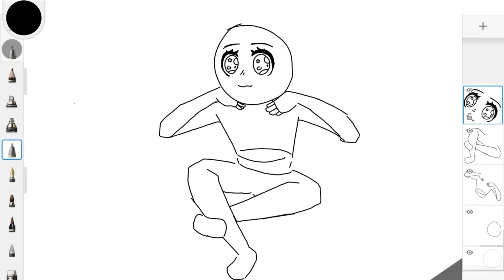Sound play 85:wooden fan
It’s does look odd some what but I am not so great yet - jerrywondrousart

Sound effect:
LlamagroupB3

2nd editor/gameplay/random things/idea box:
JustBeingLaz

Editor/Just here:
Aquva

Music producer:
Rosesoul_melodrama

Artist:
Jerroywondrousart

Management leader/channel owner:
Awonderingllama